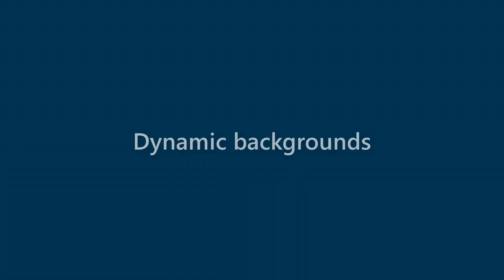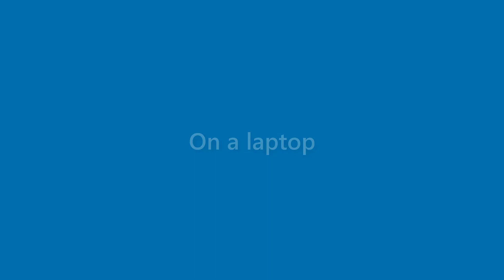Harmony Gordon - appearance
Name Look - Harmony Gordon - appearance. In this video we present "Harmony Gordon" name look and feel in various scenarios.
This video will cover:
How does "Harmony Gordon" look as a personal letterhead?
How does "Harmony Gordon" look on a business card?
How does "Harmony Gordon" look on a computer/laptop screen?
How does "Harmony Gordon" look with different background colors?
How does "Harmony Gordon" look with various fonts?